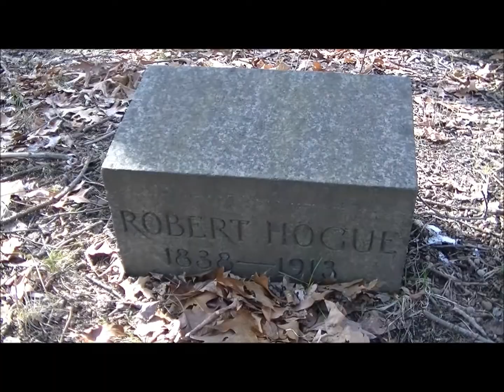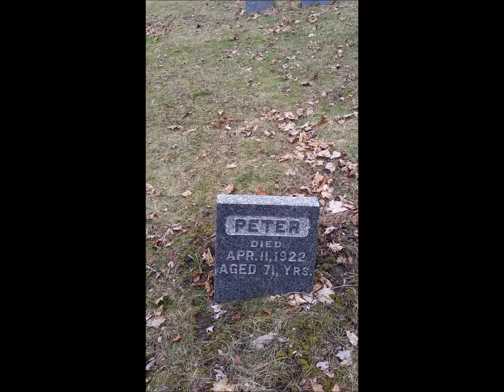Intelligence from Beyond the Grave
Spiritual Intelligence... Insane validations!